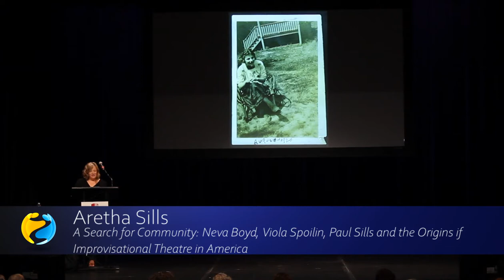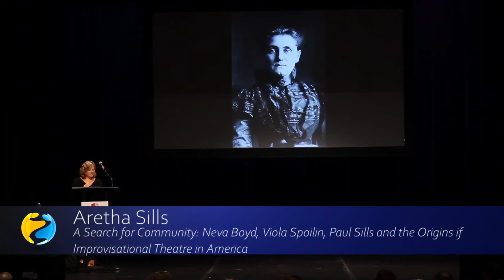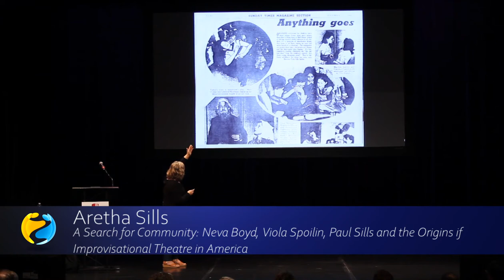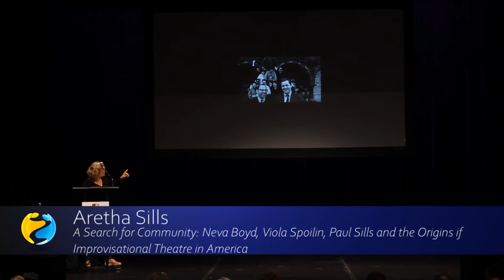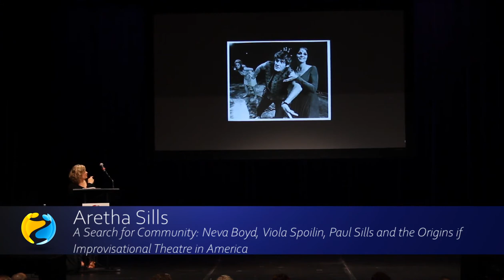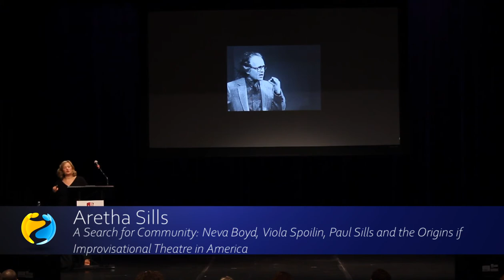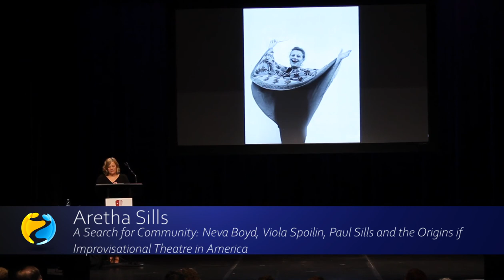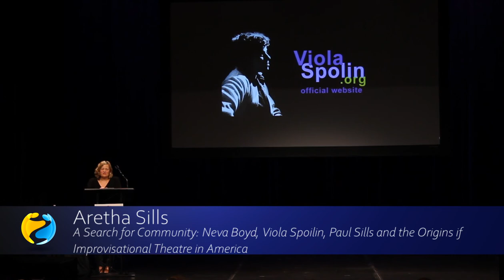2019 AIN Conference Keynote - Aretha Sills: A Search for Community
A Search for Community: Neva Boyd, Viola Spolin, Paul Sills and the Origins of Improvisational Theater in America

In 1955, Paul Sills called Compass, widely considered the first improvisational theater in the United States, “a search for a community.” Viola Spolin (originator of Theater Games and author of Improvisation for the Theater) and her son Paul Sills (founding director of Compass, The Second City, and Story Theater) created a new form of theater that celebrated American progressive ideals of liberty, community, and democracy. Through family stories, personal history, photographs, and Spolin and Sills' own words and writing, the talk will trace the roots of Spolin and Sills’ work, via Spolin’s teacher, pioneering social worker and educator Neva Boyd, to Progressive-era activism cultivated at Jane Addams’ Hull House in Chicago. ***

2019 AIN World Conference in Stony Brook